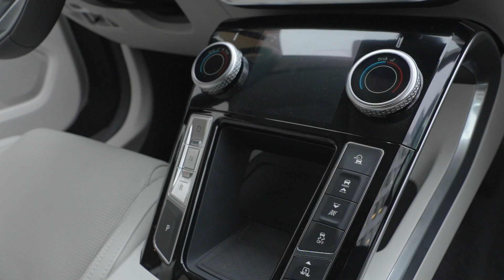Xavier Malisse drives in style with Jaguar, the official car sponsor of European Open 2021 🚘🎾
hich better way to take care of the 🌎 & our doubles semifinalist, @xavier.malisse than with our official @jaguarbelux 🤩

🙌 Thank you guys for being our official 🚘